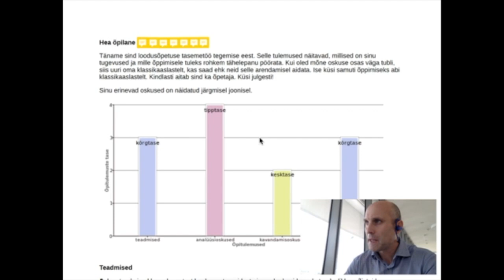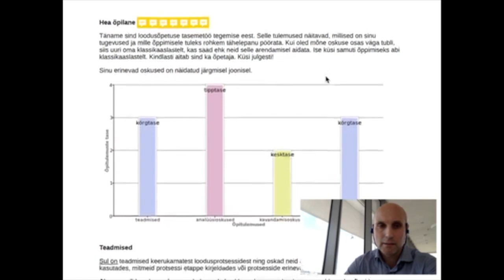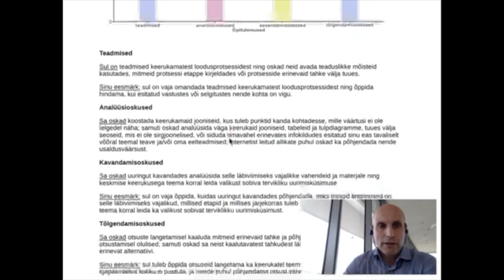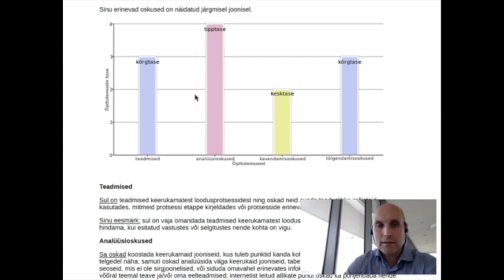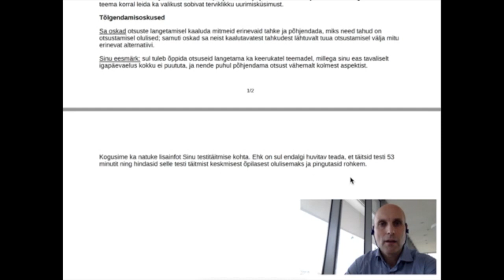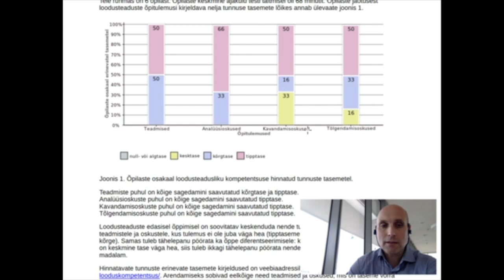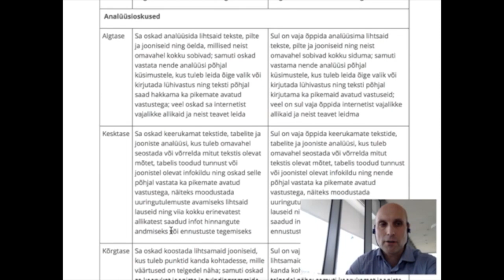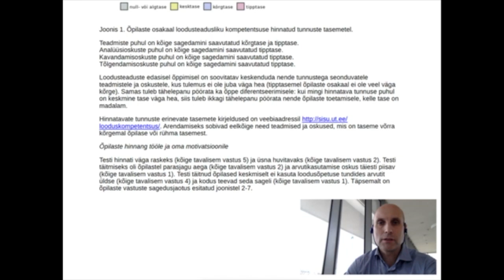Põhikooli I ja II kooliastme tasemetööde tagasisidelehtede tõlgendamine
Videos tutvustatakse põhikooli I ja II kooliastme tasemetööde õpilase ja rühma tagasisidelehti ning nende tõlgendamise võimalusi.